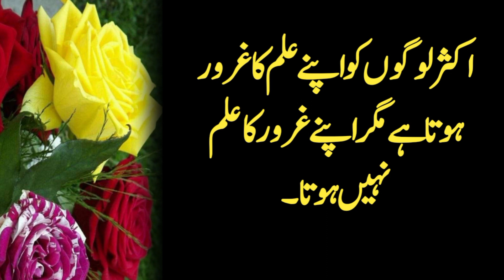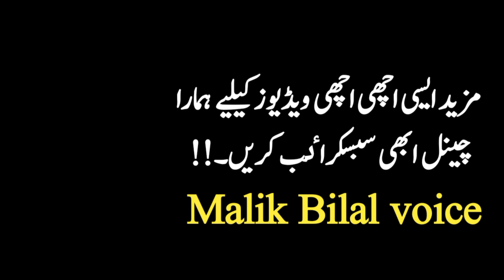Aksar logo ko apnay elam ka garor hota hai | urdu quotes | dese nuskhe | Bilal Voice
Voice :Bilal  voice channel
Label : Bilal  voice channel
Editor : Bilal  voice channel